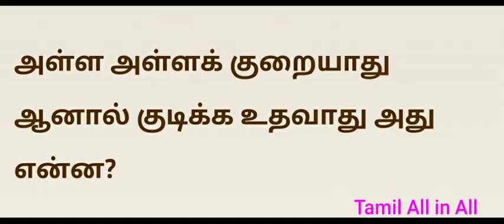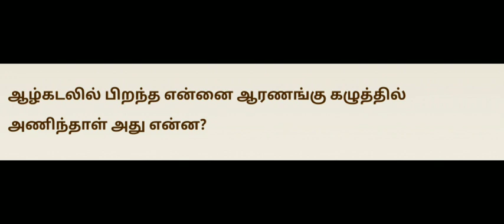தமிழ் விடுகதைகள் பகுதி 9 | Tamil Riddles Part 9